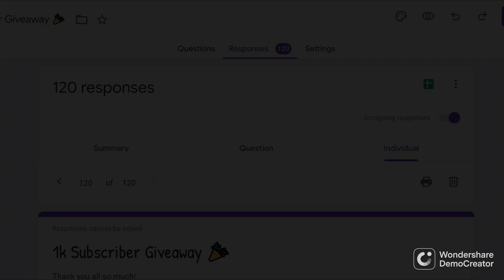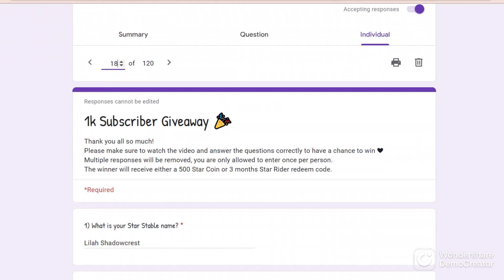500 Star Coin Giveaway Winner 🥳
❤Hi everyone❤

❤ FAQ ❤
Name - Alla Fireheart
Server - Fire Star (AUS/NZ)
Recording/Editing -  Wondershare Democreator (free version)
Thumbnails - Pixlr E Online